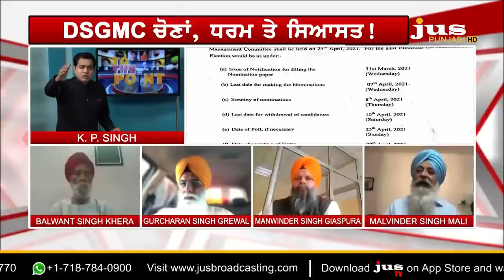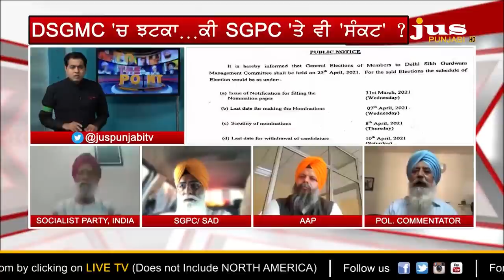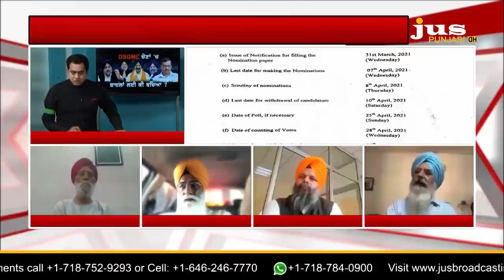Shiromani Akali Dal: How much Political & How much Religious? || To The Point || KP Singh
🔴 ਪੰਥ ਤੋਂ ਪਾਲੀਟਿਕਸ ਤੱਕ ਕਿੱਥੇ ਫਸੇ ਨੇ ਪੇਚ ? ਬਲਵੰਤ ਸਿੰਘ ਖੇੜਾ, ਮਾਲਵਿੰਦਰ ਸਿੰਘ ਮਾਲੀ, ਗੁਰਚਰਨ ਸਿੰਘ ਗਰੇਵਾਲ ਤੇ ਮਨਵਿੰਦਰ ਸਿੰਘ ਗਿਆਸਪੁਰਾ 'ਚ ਜ਼ਬਰਦਸਤ ਬਹਿਸ

🔴 DSGMC ਚੋਣਾਂ 'ਚ ਸ਼੍ਰੋਮਣੀ ਅਕਾਲੀ ਦਲ ਨੇ ਬਾਲਟੀ ਬਚਾਈ, ਅੱਗੇ ਚੈਲੇਂਜ ਕੀ ?

🔴 ਦਿੱਲੀ ਦੀ ਕੇਜਰੀਵਾਲ ਸਰਕਾਰ 'ਤੇ ਵਿਰੋਧੀਆਂ ਤੋਂ ਅਦਾਲਤ ਤੱਕ ਕਿਹੜੇ ਸਵਾਲ ਉੱਠੇ ?

🔴 DSGMC ਚੋਣਾਂ 'ਚ ਲੱਗੇ ਝਟਕੇ ਨਾਲ SGPC ਤੋਂ ਸ਼੍ਰੋਮਣੀ ਅਕਾਲੀ ਦਲ ਤੱਕ ਕਿਹੜਾ ਸੰਕਟ ?

🔴 ਬਾਦਲਾਂ ਦੀ ਸਿਆਸਤ 'ਤੇ ਵੱਡੀ ਬਹਿਸ...ਸ਼੍ਰੋਮਣੀ ਅਕਾਲੀ ਦਲ ਕਿੰਨਾ ਸਿਆਸੀ, ਕਿੰਨਾ ਧਾਰਮਿਕ... ?